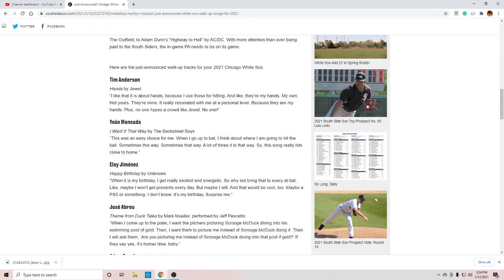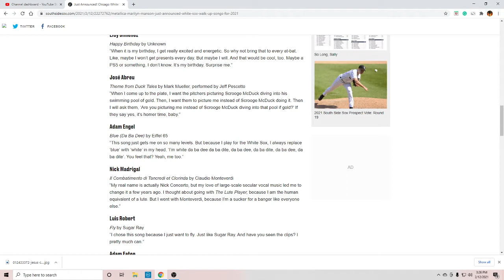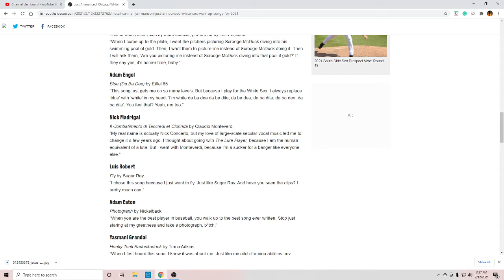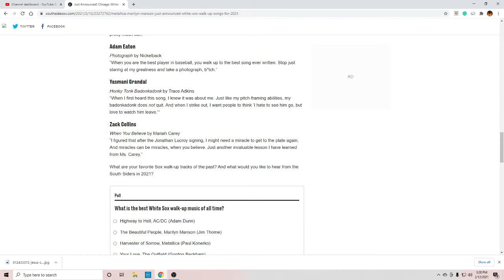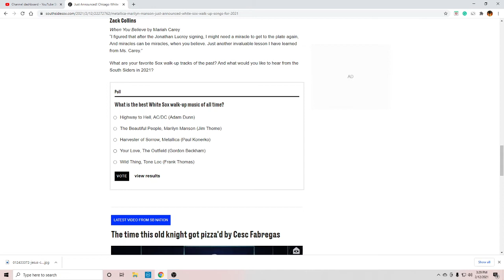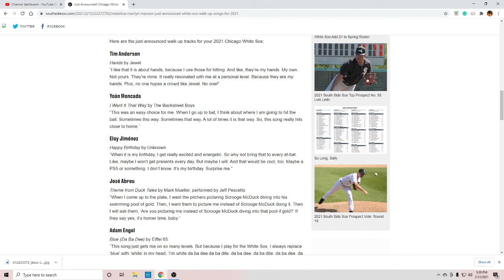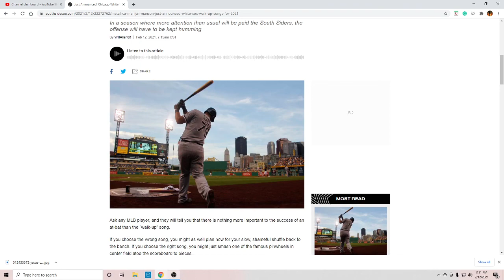Chicago White Sox Walk up Music 2021!